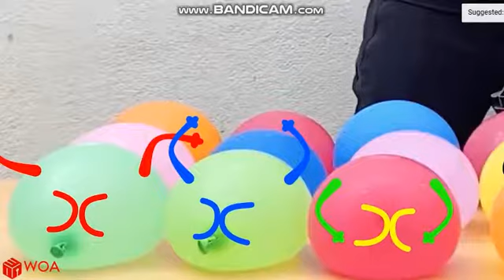EXPERIMENT: Shredding, Mentos Underground, Crushing Car, Trucks Crushing Things, and More!